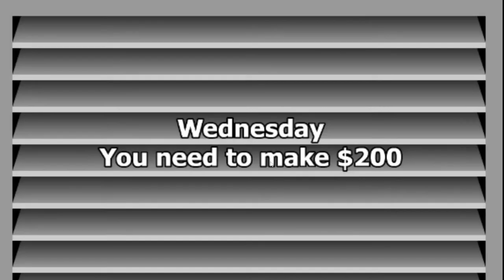gmaes -paly/HOT DOG BUSH - Game Show - any19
Hey! In this video, I'm playing "Gmaes -paly/HOT DOG BUSH - Game Show - any19" on the app "df". If you'd like to play too, just search "df" in the App Store or Google Play Store and start playing! :)

If you're a fan of game shows, you'll love this game show! In "Gmaes -paly/HOT DOG BUSH - Game Show - any19", you play as one of the contestants competing to win a million dollars. You'll have to answer questions, and if you answer them correctly, you'll move on to the hot dog round. If you get chosen to play the hot dog